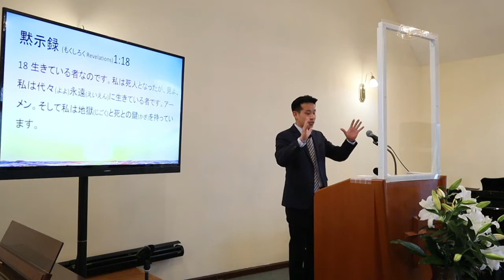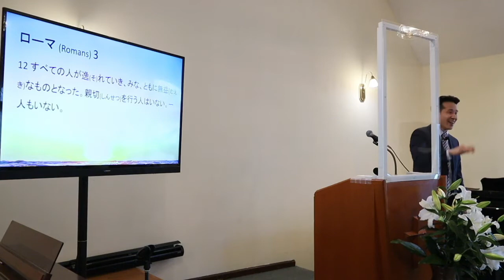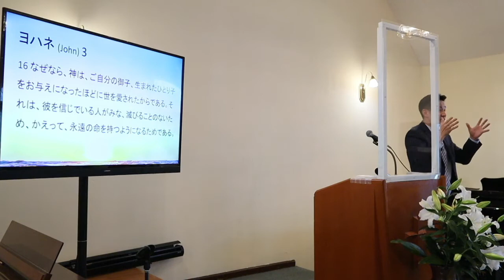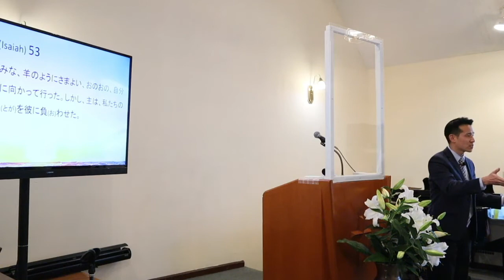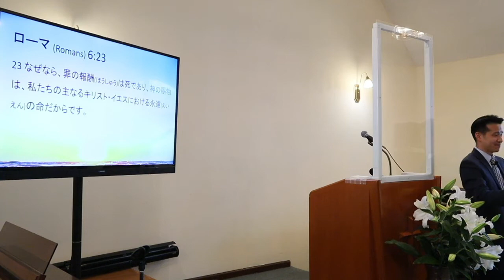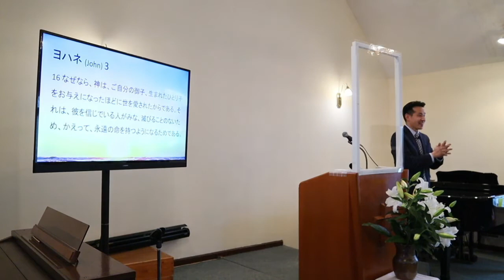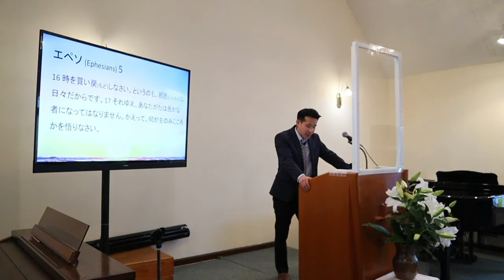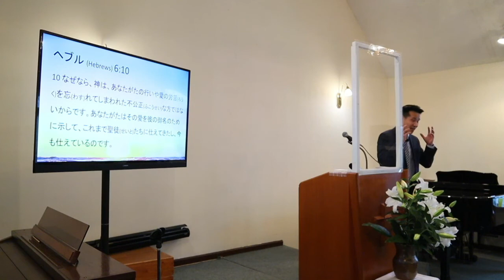Because He Lives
1 Corinthians 15:55-58 | By Pastor Jimmy Pak